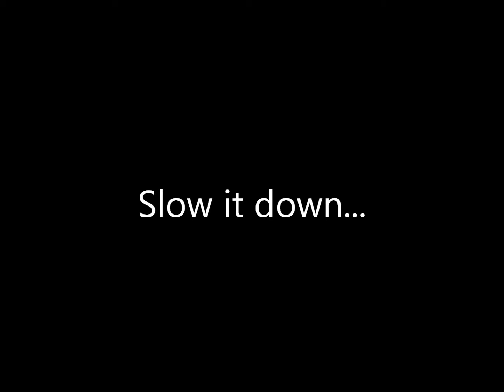gopro in slowmo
enjoy riding